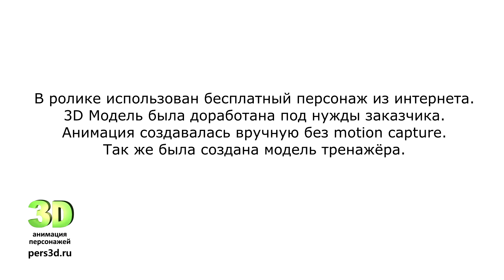3D анимация тренажёра Swim Training - плавание кролем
В ролике использован бесплатный персонаж из интернета. 3D Модель была доработана под нужды заказчика. Анимация создавалась вручную без motion capture. Так же была создана модель тренажёра.